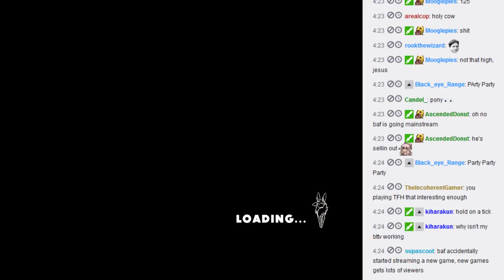Them's Fightin' Herds: Paprika Impressions and Trials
Lows and overheads everywhere, plus a comboable grab and some teleport stuff.